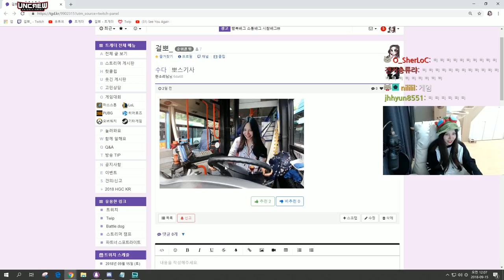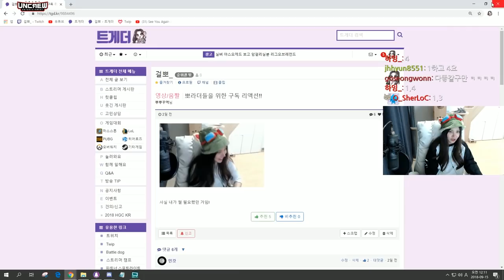🍽️ [일상] 죽기전에 딱 한끼만 먹을수있다면?! 다들 좋아하는음식이 궁금해요!